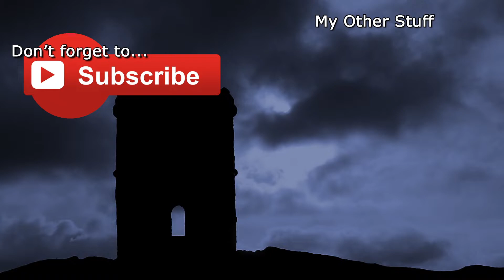Wildermyth - Episode 13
So, as I missed a few episodes of Minecraft and skipped a couple of live streams, here's a new game to enjoy!

Wildermyth is a party-based procedural storytelling RPG where tactical combat and story decisions will alter your world and reshape your cast of characters.